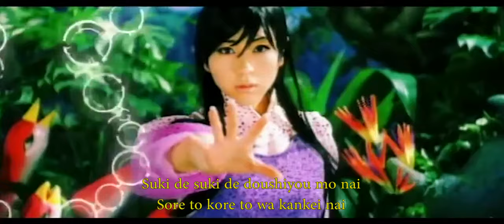Utada Hikaru - Sakura Drops Lyrics Japanese//English HD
Song // Sakura Drops
Artist // 宇多田ヒカル Utada Hikaru
Album // Deep River

HD, High definition, High Quality Audio

Japanese Lyrics:
Koi wo shite owari wo tsuge
Chikau koto wa kore ga saigo no Heartbreak
Sakura sae kaze no naka de yurete
Yagate hana wo sakasu yo

Furidashita natsu no ame ga
Namida no yoko wo totta su-tto
Omoide to DABUru eizou
Aki no DORAMA saihousou

Doushite onaji you na PANCHI
Nando mo kuratchaun da
Soredemo mata tatakaun darou
Sore ga inochi no fushigi

Koi wo shite subete sasage
Negau koto wa kore ga saigo no Heartbreak
Sakura sae toki no naka de yurete

Kurikaesu kisetsu no naka de
Kutsu ga suriheratteku
Motto kata no chikara nuite
Kako wa dokoka ni shimatte oke
Koko kara sou tookunai darou
Mita koto mo nai keshiki

Tomaranai mune no itami koete
Motto kimi ni chikazukitai yo
Hitomawari shite wa modori
Aoi sora wo zutto tesaguri

Chikau koto wa kyou ga saishou no good day
Sakura made kaze no naka de yurete
Sotto kimi ni te wo nobasu yo

Suki de suki de doushiyou mo nai
Sore to kore to wa kankei nai

恋をして 終わりを告げ
誓うことは: これが最後の heartbreak
桜さえ風の中で揺れて
やがて花を咲かすよ

降り出した夏の雨が
涙の横を通った すーっと
思い出とダブる映像
秋のドラマ再放送

どうして同じようなパンチ
何度もくらっちゃうんだ
それでもまた戦うんだろう
それが命の不思議

恋をして 全て捧げ
願うことは: これが最後の heartbreak
桜さえ時の中で揺れて

繰り返す季節の中で
くつが擦り減ってく

もっと肩の力抜いて
過去はどこかにしまっておけ
ここからそう遠くないだろう
観たこともない景色

止まらない胸の痛み超えて
もっと君に近づきたいよ
一周りしては戻り
青い空をずっと手探り

誓うことは: 今日が最初の Good day
桜まで風の中で揺れて
そっと君に手を伸ばすよ

好きで好きでどうしようもない
それとこれとは関係無い

English Lyrics:
Falling in love, saying goodbye
With a vow that this is the last heartbreak
Even the cherry tree, swaying in the wind
Will eventually blossom

The summer rain that started to fall
gently streaked past my tears
Images that resemble memories
Autumn's drama reruns

Why have I suffered
Almost the same blows such countless times?
But even so, I'll probably fight again
That is one of life's mysteries

Falling in love, giving it everything
With a wish that this is the last heartbreak
Even the cherry tree, swaying through time
Will eventually blossom

In the revolving seasons
My shoes are wearing out, more and more

Let go the tension in your shoulders
So you can seal away the past somewhere
From here they're probably not too far
Sceneries you haven't even seen

I want to overcome the ceaseless pain in my chest
And become closer to you
I have wandered about once and returned
Always grasping for the blue sky

With a vow that today's the first good day
Everything, even the cherry tree, swaying in the wind
Softly reaches out toward you
I love you I love you, it can't be helped
That has nothing to do with this